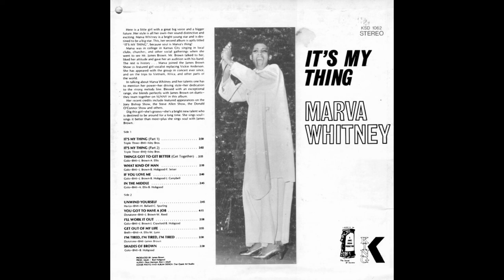MARVA WITHNEY-if you love me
Marva Ann Manning
Born: 1st May 1944 in Kansas City, Kansas (USA).
Died: 22th December 2012
Marva Whitney is well known as a funk vocalist.
In 1960, when she was 16, she joined a Kansas gospel group, the Alma Whitney Singers, and ended up marrying Harry Whitney, the brother-in-law of the group's leader. Ever since, she has gone by her married name, Marva Whitney.

She is considered by many funk enthusiasts as being one of the rawest and brassiest music divas, both vocally and as a performer